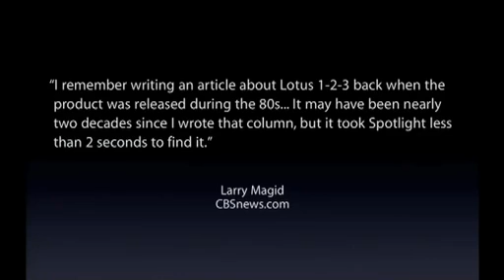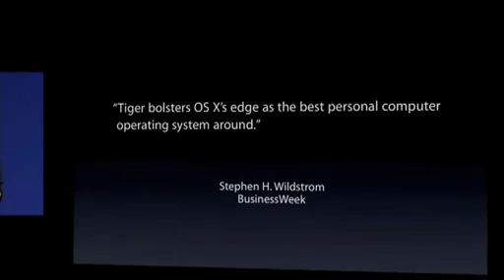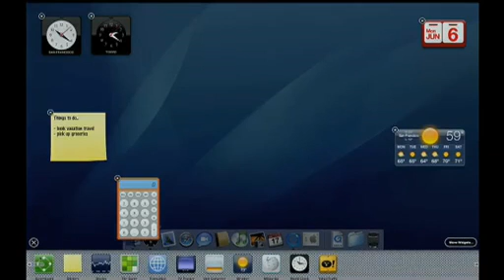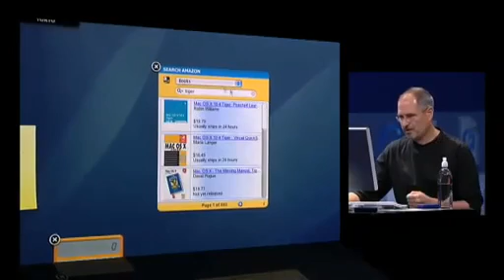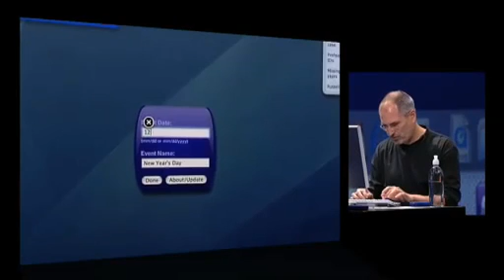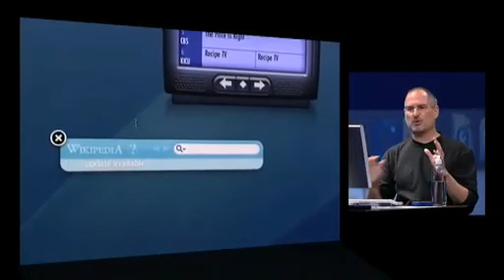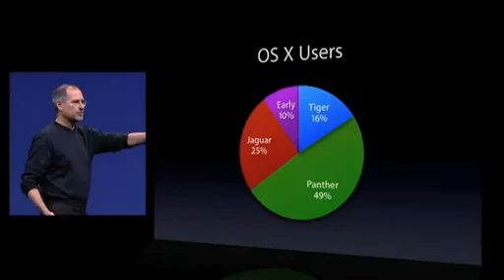#03 Apple WWDC 2005 Steve Jobs Keynote